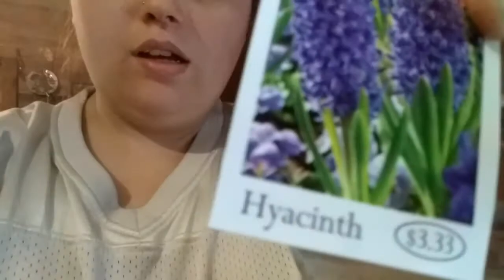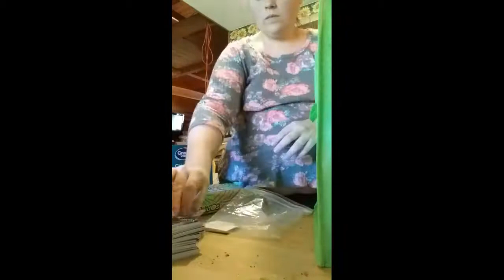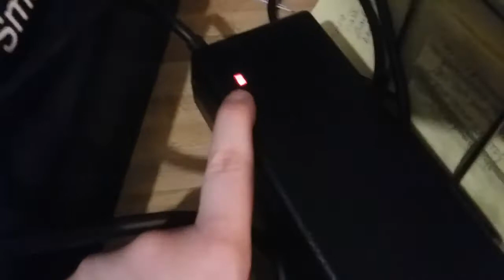serving the lord weekend as a disabled mother//smart drive wheelchair